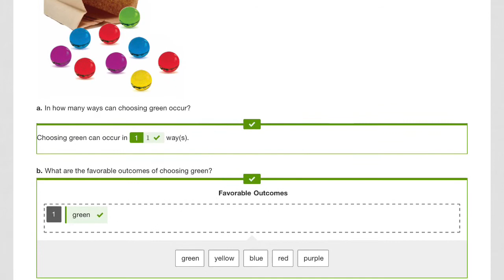Big Ideas Math California Common Core 10.1 Outcomes And Events BIM Answers 7th Grade